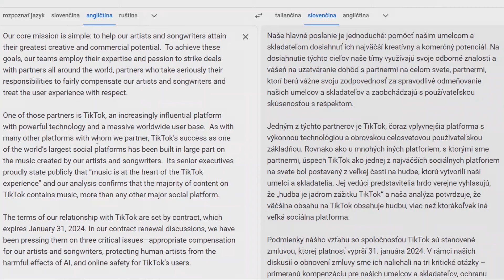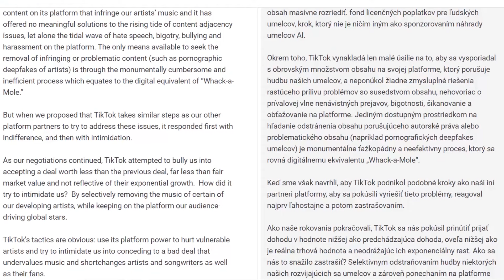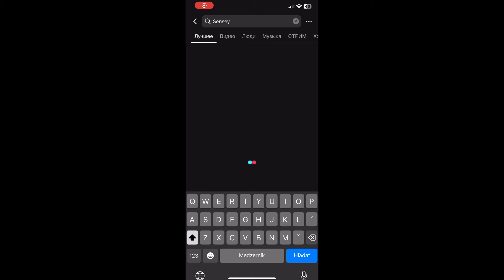PREČO Z TIKTOKU MIZNE HUDBA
TikTok aktuálne prichádza o hudbu interpretov ako Drake, Juice WRLD, Post Malone a pod. a na to, prečo k tomuto došlo si v tomto videu povieme.